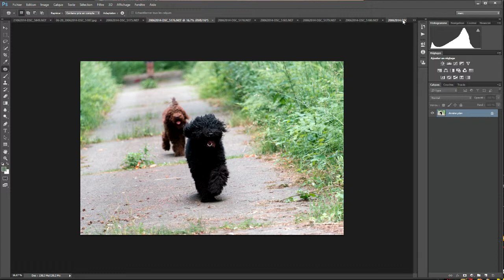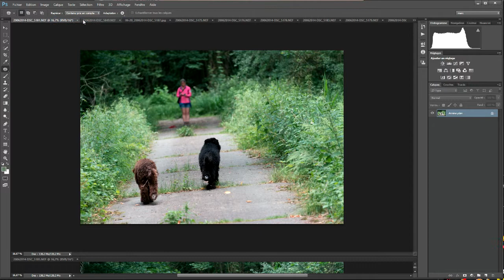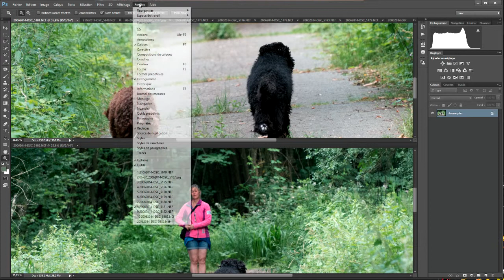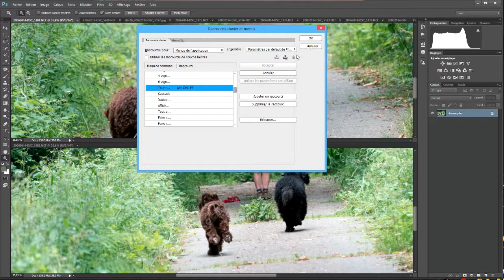photoshop cc utilisation 2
utilisation de l'interface